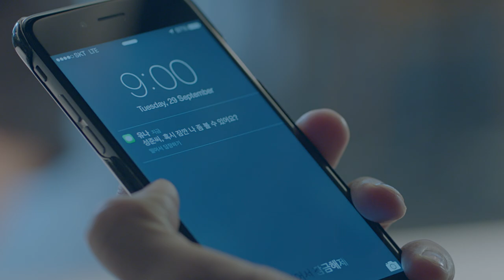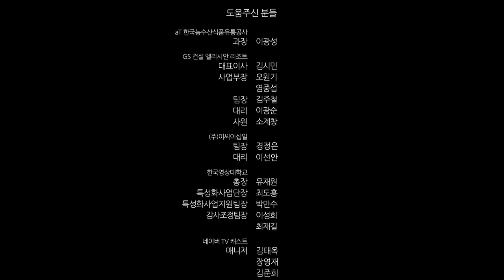EPⅡ-02 K-FOOD Webdrama 'Delicious Love' / 美味的恋爱(맛있는 연애) with B1A4 Gongchan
Episode 2: Sungjoon(Gongchan B1A4) and the super-rich girl Yuna (Kim Yoo-mi)’s story. (그 맛이 궁금하다)
Yuna visits Sungjoon’s restaurant by chance and finds his dish surprisingly creative and delicious. As she owns a resort in Jeju Island, she suggests him to work as an executive chef of the resort. Getting to know her, Sungjoon is attracted to her. However, people are starting to degrade his reputation as a cook saying he follows her money and power only. Can they overcome the differences of their backgrounds and be together?

This drama shows the interesting common side of love and cooking through the three different love stories of SungJoon(B1A4 Gongchan) who is an owner chef of a restaurant beyond the beautiful scenery of Jeju Island. Three girls are involved with him in each episode; a restaurant colleague (Gayoung Moon), a super-rich girl (Kim Yoo-mi) and an old friend (Hee-jung Kim) of his. Who do you think he would fall in love with among those three different girls …?

Also, as you can see from the title, ‘Delicious Love’ has a theme of Fusion Korean Food. A lot of K-Pop fans in and out of the country are recently becoming more interested in Korean food so that it was filmed to introduce K-food to those and share the culture with them. In the film, Sungjoon cooks ‘Kimchi Jjigae (Kimchi Stew)’, ‘Fried pork with sweet sauce and Shiitake mushroom’ and ‘Topokki(spicy rice cake) with strawberry jam’ and his feelings for love are compared to food.

성준 Sungjoon (B1A4 공찬 Gongchan) 수진 Soojin(문가영 Moon Ga-young)
유나 Yuna(김유미 Kim Yoo-mi)  준희 Junhee(김희정 Kim Hee-jung )

You can also check related W.E.B.T.O.O.N!!